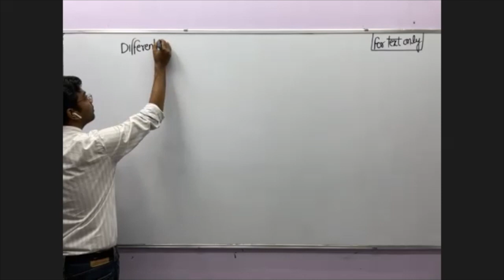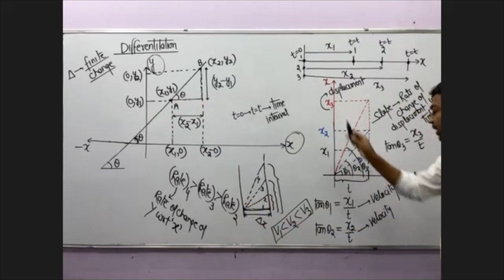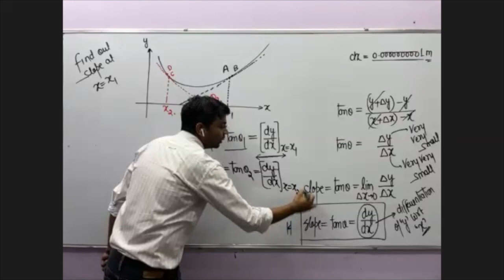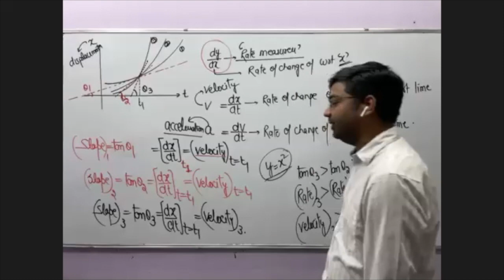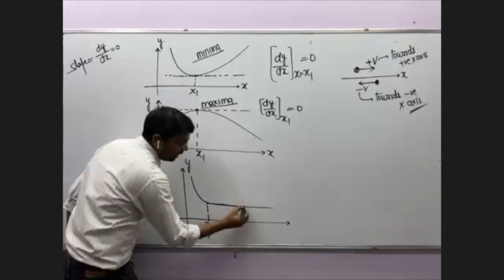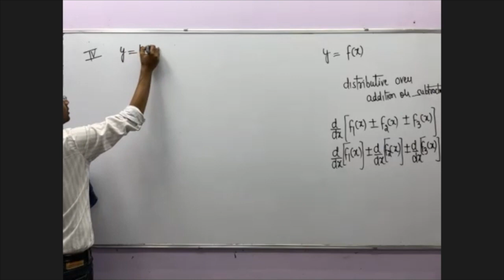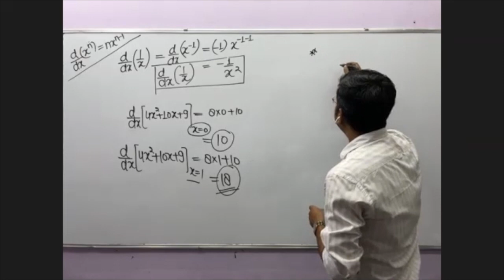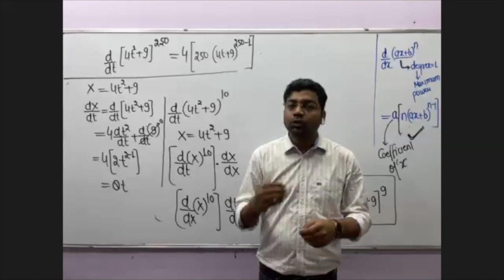DIFFERENTIATION (Lecture-1) l Er. SHRAVAN KATIYAR | Best Physics teacher in Kanpur